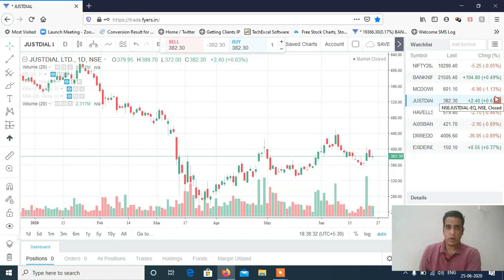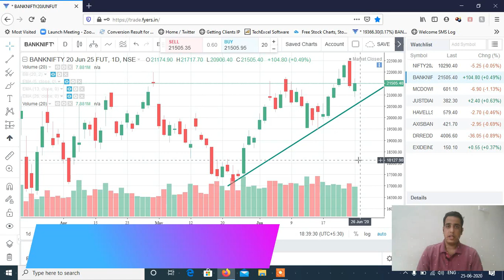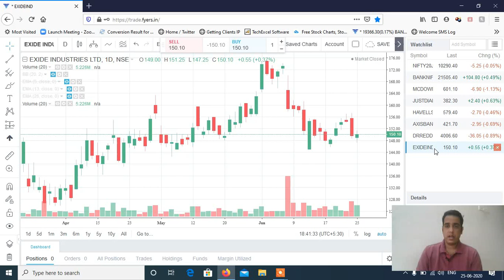Stocks to Trade on 26th June 2020